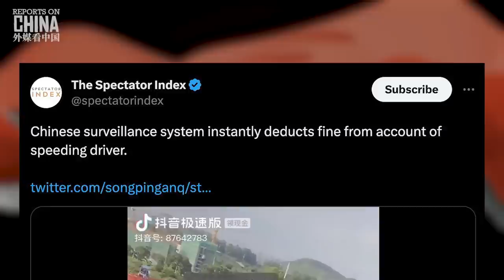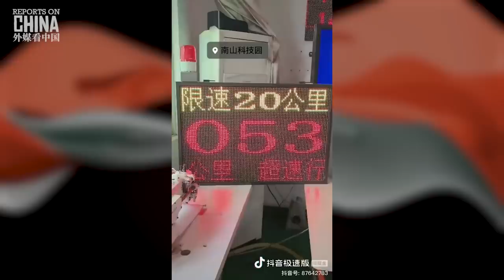Is this evidence of China taking money from people's bank accounts for bad behaviour?!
A Twitter account with two million followers has claimed to have video evidence of China's government taking money directly out of citizens' bank accounts for driving over the speed limit. Is it true? Let's investigate...